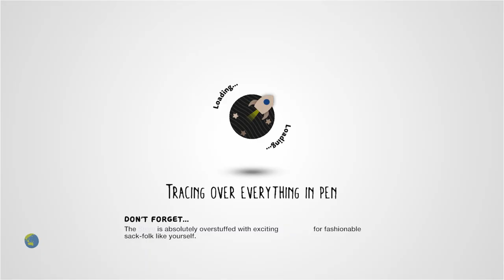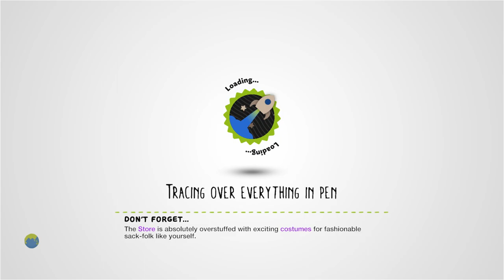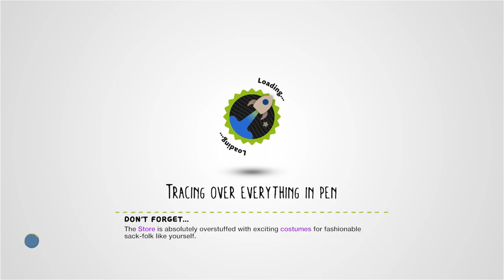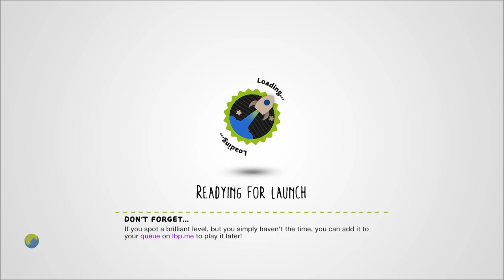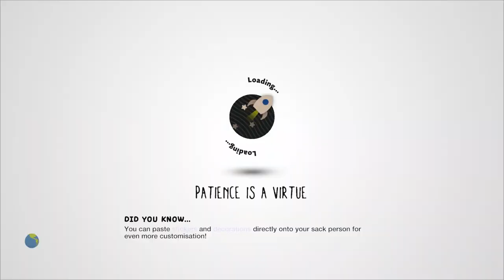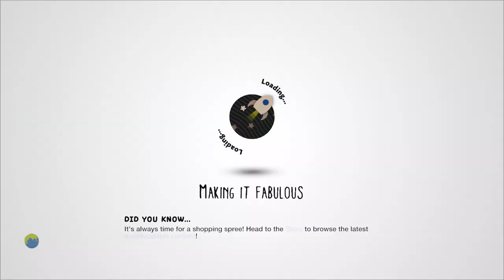Jungle Dash! by Alexio34 - LittleBigPlanet 2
Description: Run, Jump, Swing your way across this never ending jungle to collect as many points as you can (Side Scrolling Survival)... There are three difficulty settings, Treasures mode and much more! Find the mystical idol to get a great reward! Huge thanks to all those who tested the level and gave feedback. Special thanks to Tookyo, The_stache97 and adamaniac987 for their help and assistance. Music by Buddydestruction, Hug-Of-War and Whoacoder. Level may take time to load, if so be patiant :)
Mm Pick/Team Pick: Yes
Copyable: No

First Published: 3 Dec 2012

Chapters:
0:00 Intro
4:04 Level Start
5:26 Easy Difficulty
9:03 Normal Difficulty
11:26 Hard Difficulty
13:30 Night Lighting
15:50 Inferno Mode
17:17 Reverse Mode
19:55 Treasure Mode
(they do not call me that)